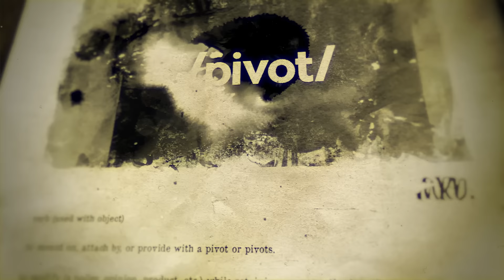Philly's Wallo267 From Prison to Prosperity, Black Businesses & His 5 Min Life Change | The Pivot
Wallace Peeples better known as Wallo 267 joins The Pivot in a conversation storying his life from a young man growing up on the streets of Philly to serving 20 years in prison to being one of the original innovators in the podcast game and now considered a global influencer, entrepreneur, motivational speaker and marketing phenom.

Most well known for his cultural platform Million Dollaz Worth Of Game, which he created with his cousin Gillie Da King, a legendary Philadelphia rapper, Wallo shares his business model that has transcended the podcast game and made an impact around the world. With over 7 million + social media impressions weekly, Wallo has successfully turned his tough experiences, life lessons and natural business instincts into a multi million dollar collaboration.

Sharing with Fred, Ryan and Channing how he ended up in prison and his mindset growing up of what he thought earned respect and was the way to success, Wallo taps into an emotional side of his life that is painful but a lesson he applied since. Wallo shares with the guys how his two decades in prison prepared him for life as if he went to school so that when he came out he knew what his calling would be and how he wanted to be a person that he wished he had as a mentor growing up. Admitting that the scariest day of his life was the day he was released from prison with the choice of what to do next and how to get back into society, forging a different path.  In his message, Wallo explains how less than 5 minutes of criminal activity cost him so much and landed him 20 years in jail and in his new life that same 5 minutes of energy landed him the opportunity of a lifetime.

Ryan acknowledges how Wallo inspires so many people and his enthusiasm is endless around making an impact and always working but feels there is a hole in his heart as he never talks of what he does for himself or that brings him joy. Channing chimes in that Wallo's life habits seem as if he is still institutionalized, keeping a regimented schedule and not very social unless it is for work.  Fred is most impressed with the turnaround and Wallo's ability to build, sustain and leverage his social platform into a multi-million opportunity.

Opening up about business practices, supporting one another in the black community and following through on basic principles, Wallo gives insight into his brand building and tips on how anyone can make something from nothing.

Tap in every Tuesday at noon eastern for our premiere episode of the Pivot. Special NFL seasonal drops on Friday afternoons at 3:30 pm. We are your one-stop platform for all your sports and entertainment content.

21+ (18+ NH/WY). Physically present in AZ/CO/CT/IL/IN/IA/KS/LA(select parishes)/MI/NJ/NY/PA/TN/VA/WV/WY only. Void in ONT. Eligibility restrictions apply. Valid 1 per new customer. Min. $5 deposit. Min. $5 pre-game moneyline bet. Bet must win. $150 issued as six (6) $25 free bets. Ends 12/30/22 at 11:59PM ET.